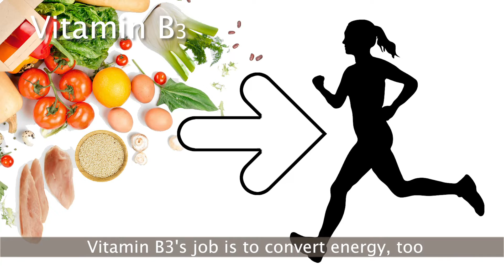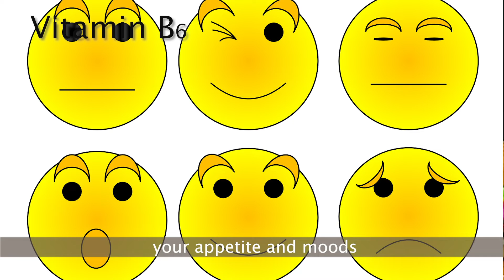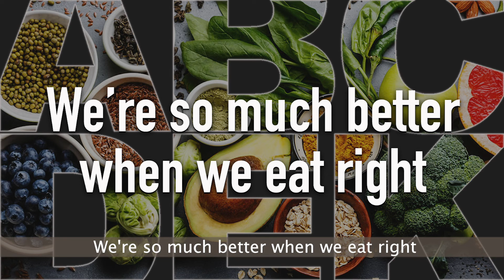What Vitamins are in Foods? Song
Hello Community!!! Welcome to Cenapsis. You are currently watching The Vitamin Song.

Here's one about the vitamins found in different foods. It has kind of a singalong verse I added for fun! I hope you enjoy it!

Cenapsis

The lyrics:

Vitamin A is for your eyes
Your skin, and helps fight cancer
What has it? Well, eggs, fish, carrots
And pumpkin is the answer.

Vitamin B1, Thiamin’s
for muscle, brain and nerves
It’s there when pork chops, brown rice,
watermelon or ham is served.

Vitamin B2 helps
Convert your food to energy
it’s in green leafy veggies, milk
and cheese naturally

Vitamin B3’s job is to
Convert energy, too
Eat some poultry or some fish
whichever you want to do

V-I-t-a-m-I-n
They’re healthy bits that help us win
We’re so much better when we eat right
So get your nutrition from those alphabites!

Vitamin B5 makes
neurotransmitters and stores fat
Try avocados, tomatoes,
Broccoli, and stuff like that

Vitamin B6, helps with
sleep, your appetite and moods
To add some to your diet, then
Fish, beans and tofu are foods

Vitamin B7  helps break down fats,
When you try it
Bananas, whole grains, eggs and milk
Will put some in your diet

Vitamin B9 helps the growth
of a fetus and new cells
It’s in asparagus, broccoli and
orange juice as well

Vitamin B12 aids in
new cell growth and the heart
It’s in beef, poultry, milk and cheese
Not much, but it’s a start

Vitamin C helps fight some cancers
and helps your body heal
So it’s good to add some citrus or some
broccoli to a meal

Vitamin D builds stronger teeth and bones
As you grow
You’ll get some of it from milk and being in
sunlight, y’know

Vitamin E can fix some damaged cells
that you’ve got
You’ll get it from green leafy vegetables
Feel free to eat a lot

The last one is vitamin K, which
stops the blood flow when you’re bleeding
Servings of Cabbage, eggs, or sprouts
is what you may be needing

And that is all the vitamins
That make a body strong
Be sure to fill your plate each day
And sing this happy song!